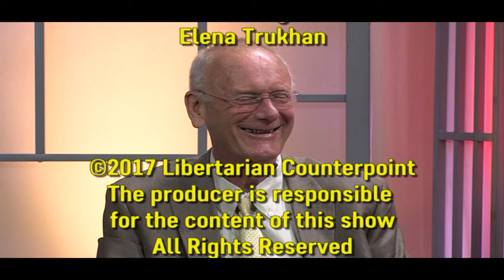Libertarian Counterpoint #1349 6/1/2017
Worries about robotization of work destroying jobs; return of the Luddites?
As biotech and artificial intelligence merge are we transforming humans into immortal God-like beings? Luval Harari, author of "A Brief History of Tomorrow" wonders.
In 1961 during the John F Kennedy administration, per capita federal taxes were $4,121 in 2016 dollars. And JFK, a Democrat, wanted to cut taxes. In 2016 federal per capita taxes were $10,114 a 145% increase. Are we getting 145% more for our money?
Federal regulatory costs last year came to $1.9 trillion. Is that a big part of why the current economic recovery is limping along at 2% compared to past recoveries with 3-6% growth rates?
In 1995 there were 7,300 stocks listed on stock exchanges in the U.S. Now there are only 3,600. In a 0% interest rate world and with fewer stock investment choices, what are retirees...and pension funds supposed to invest in to remain in groceries and solvent?
The number of U.S. citizens who have renounced their citizenship has grown from 231 in 2008 to 5411 in 2016. Why might that be?